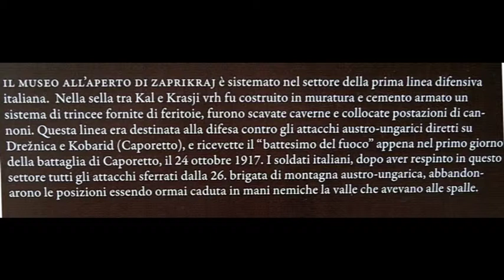1277.- Caporetto - Trincea Zaprikrai - La Grande Guerra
La Grande Guerra
Il fronte di Caporetto - le trincee di zaprikrai a dreznica.
Filmato fotografico dei campi di battaglia, trincee caverne, cannoniere, ossari, cimiteri  chiese e quant'altro, ripreso fotograficamnte cento anni dipo la prima guerra mondiale, sul fronte orientale.